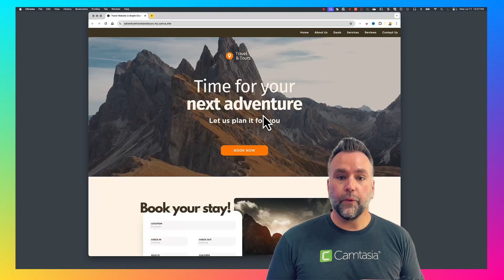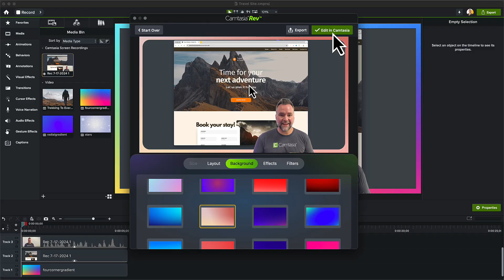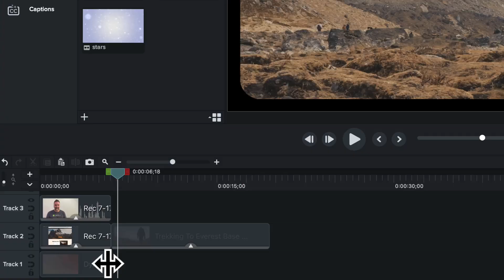Camtasia Rev is the Quickest Video Layout Tool (IMPROVED)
Camtasia Rev was an absolute game changer when it hit the market, but with this last release, we've made it even EASIER to use. Because now, when you can import footage INTO Rev that you didn't record in Camtasia, and you can go BACK into Rev with footage you've already laid out.

In this video, Andy walks you through the new processes and shows you how simple it is to give your entire video that clean Rev look with minimal effort.